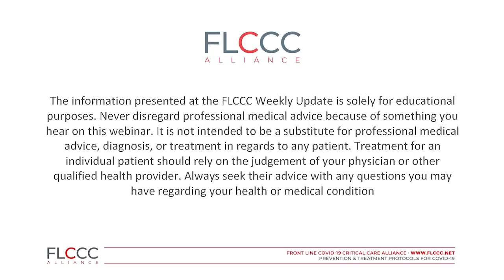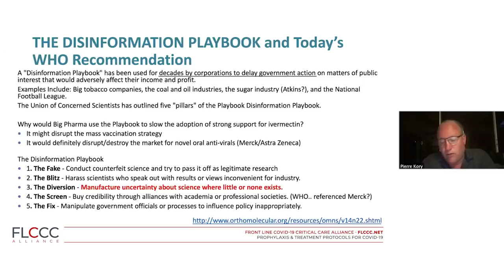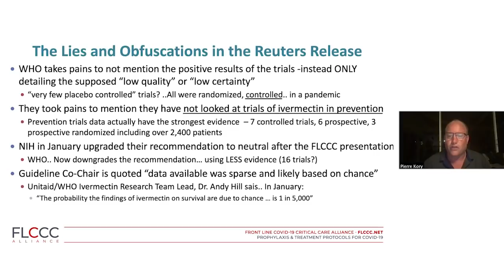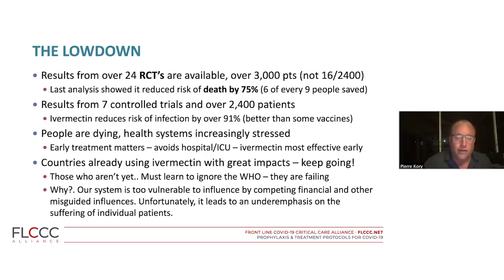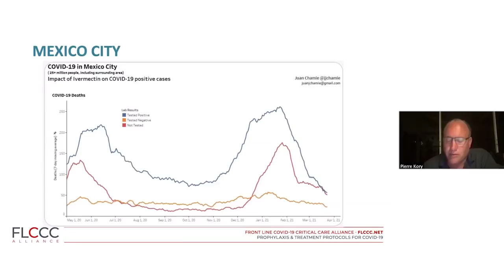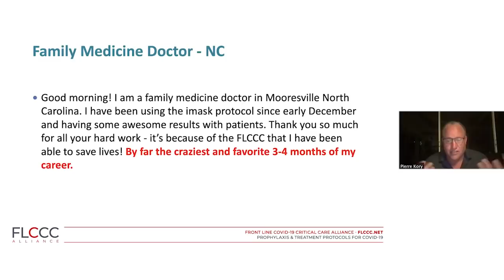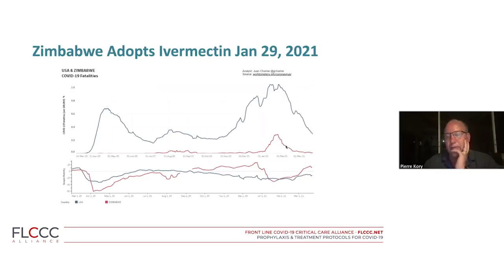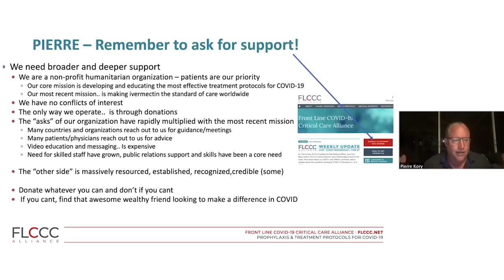FLCCC WEEKLY UPDATE - Why is the WHO using the disinformation playbook? + Q&A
FLCCC Weekly Update March 31, 2021.

In this episode, Dr. Pierre Kory and Betsy Ashton discuss the incomprehensible decision of the World Health Organization not to recommend ivermectin for every phase of COVID-19 disease. This, in spite of the mountains of solid science and medical evidence that show ivermectin to be an efficacious, inexpensive and safe way out of this pandemic. Plus, Dr. Kory answers webinar attendees’ questions.

To educate medical professionals and the public in safe and effective ways to prevent and treat COVID-19.

Your donations will help support the FLCCC Alliance with the rising costs of public relations, research, medical education, translation, and advocacy.

Masks! – Clearing Up the Confusion
When to wear them, when not to wear them, that is the question.